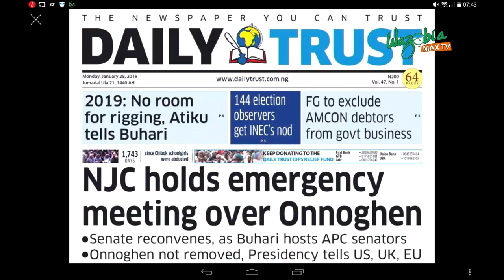2019 Election : No Room For Rigging _ Atiku Tells Buhari